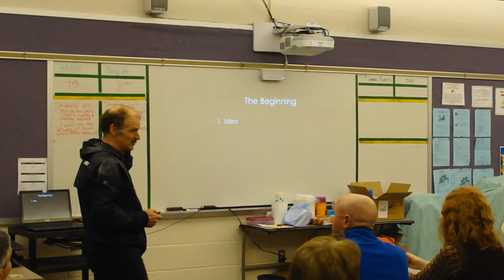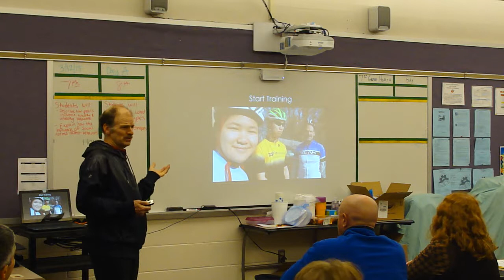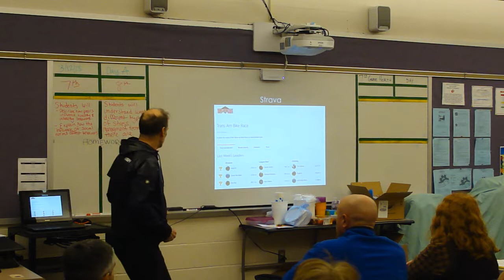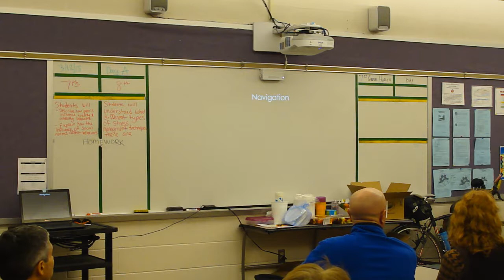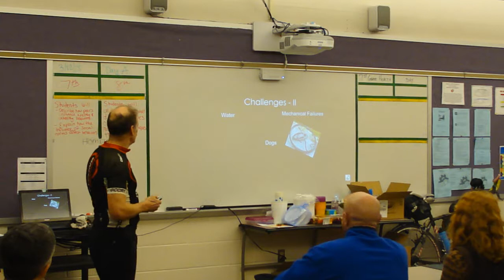Bike Across USA Talk March 12, 2018